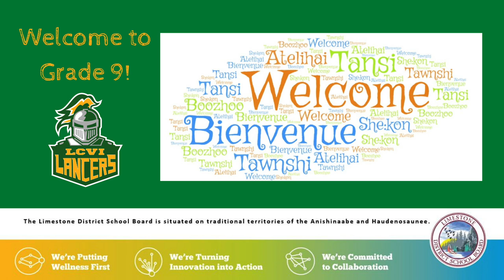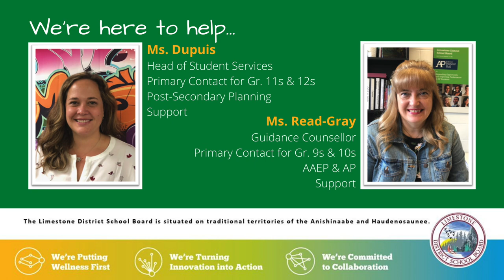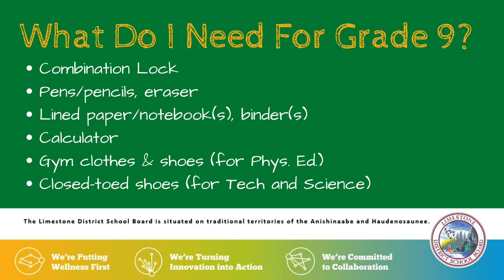Welcome to Grade 9 @ LCVI 2022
Welcome to the class of 2026! We can't wait to meet you, Lancers!